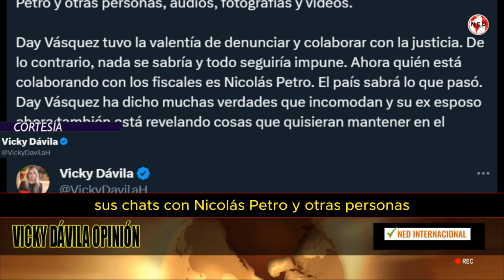EL PAÍS SABRÁ LO QUE PASÓ 🔴 URGENTE!!! Vicky Dávila sobre el Caso Nicolas Petro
Day Vásquez nunca ha negado su responsabilidad en los hechos que denunció. Es claro que, incluso, ella misma entregó a la Fiscalía su teléfono donde reposan gran parte de las pruebas: sus chats con Nicolás Petro y otras personas, audios, fotografías y videos.
Cuenta X Vicky Dávila